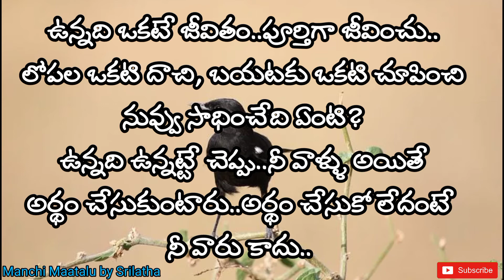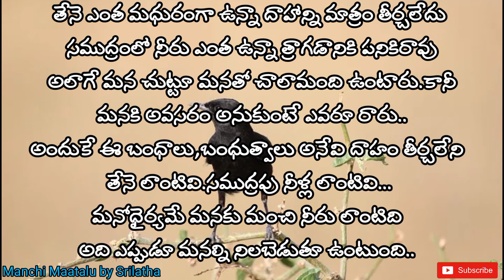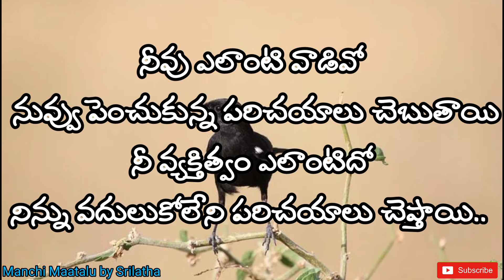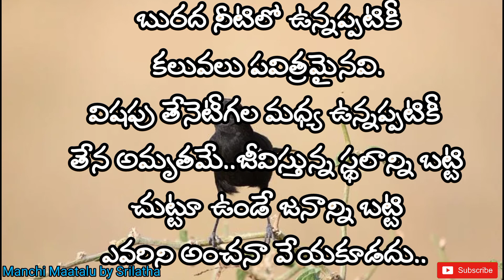జీవిత సత్యాలు|| మంచి మాటలు||Motivational quotes||Inspirational quotes||Manchi Maatalu by Srilatha